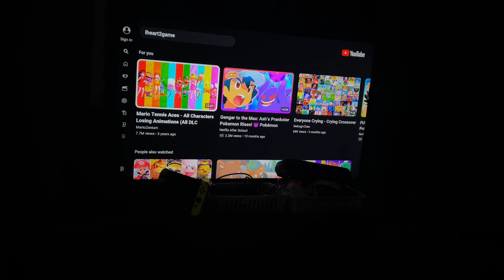If I had a Samsung, I would set this song as my alarm lol